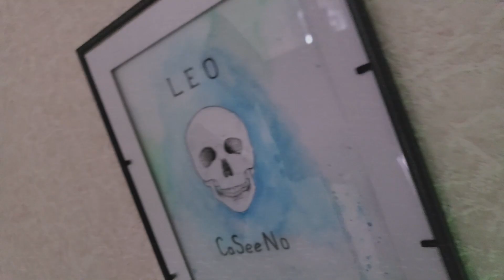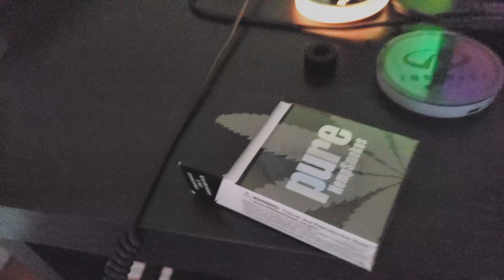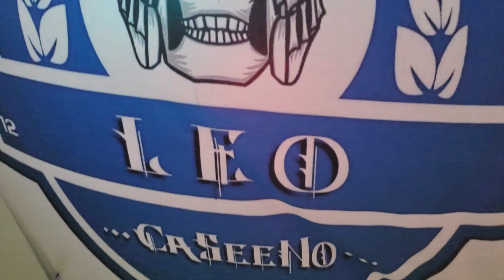Leo CaSeeNo - "SeeNoSundays Vol. 20" (Prod. Pilze Beats)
After 1 year since Vol. 19 was released, Leo CaSeeNo comes with volume 20 in the "SeeNoSundays" series.

Produced by Pilze Beats
Mixed by UglyJon
Video edited by G FAM BLACK

Lyrics:

Lets go and kick it like a kumite
Hakuna Matata
words of wisdom that Timon and the Pumba say
lack of sun resulting in the flowers all blooming late
i see into the future
listen here to what the soother say
lift away travel via atomizer
break my down to basic matter
try to find another buyer
a whole other dimension handing different species flyers
greys are picky with the numbers
quantum physics whipping product science sires
popping off firestone tires
believer or denier grab the needle nose plyers
im applying pressure
so secure the guide wire day i die when i retire
parabola outlines outliers
just toss it in the trunk
ill see you when i see you roll away bass bump
i know you didnt see me left you sleeping in a slump
deflated got the pump
buckshot close range bird dog grab hunt

Auspiciously conspicuous
conspicuous consumption
hording shiny things like ravens money gold presumptions
wear your weight in gold on the surface seem stunting
weighing soul down deep taproot bunting
to the inner field interplanetary reach
higgs boson  grasp firmly now to release
im creating matter
in four dimensions all the roaches scatter
rick and morty portal smash glass ladders shatter
former im the latter
present your head upon a silver platter
head viewing after battle all chatter
Dexter make review same blood spatter
fee fi fo fum step with itty bitty pitter patter
part of war is the collateral damage
balance every book yourself
then disseminate and manage
choose the worthy path is long and curvy
too much light blinds
so try avoid the demolition derby

Thank you to everyone involved in the process!